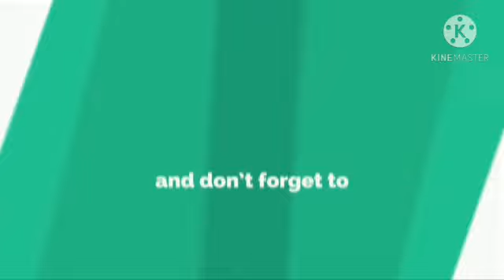GERAK BERIRAMA - PJOK Kelas 1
MENGENAL  GERAK PEMANASAN, GERAK INTI DAN GERAK PENDINGINAN DALAM GERAK BERIRAMA